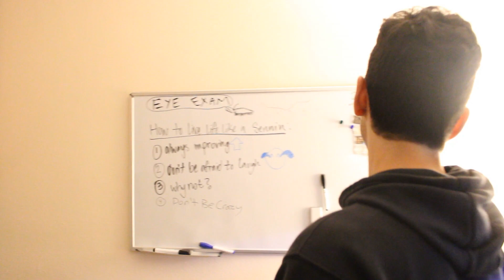FlyBoyz: LeCoookie Monster - Saturday 4.13.2024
High Quality Videoing, High Quality Content, High Quality People

We discovered the 1-FOOT-LONG COOKIE!!